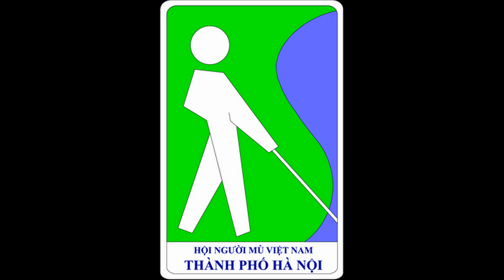12 Thơ - 20 năm 1 hành trình